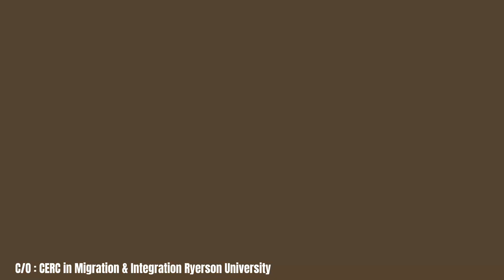Beneath these Skins - Temi Phillips